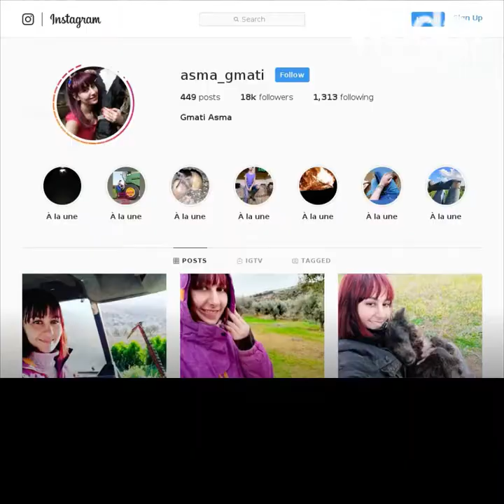أطلقت مشروع تربية أبقار بعمر 25 سنة 👩🏻‍🌾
تحدت هذه الشابة التونسية الصور النمطية وقررت التخلي عن كل شيء لتعيش حلمها كمزارعة. تحدثت عن مشروعها لواضح 💚😍👩🏻‍🌾